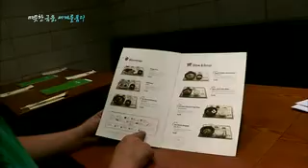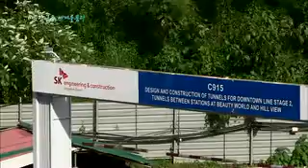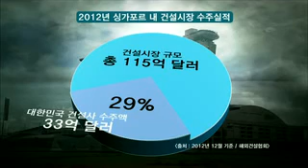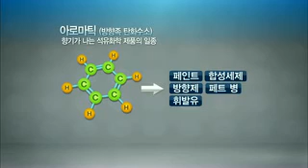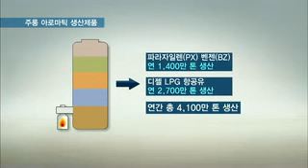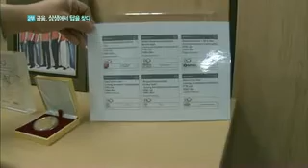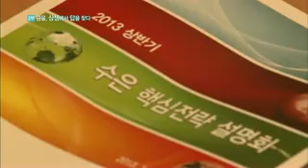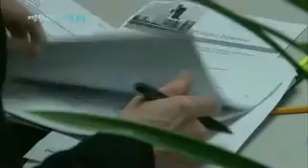sbs cnbc 특집다큐 싱가폴 마스터_네패스pte(2013.02.10)